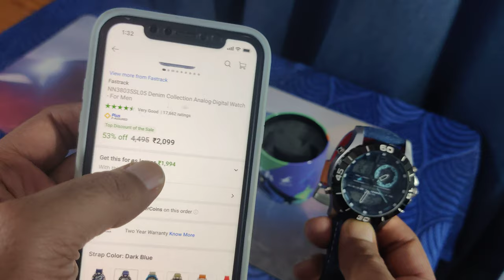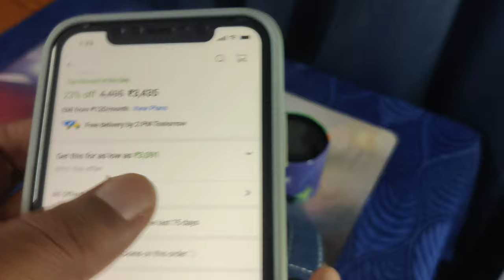Fastrack Denim Analog-Digital Blue Dial Men's Watch-NN38035SL06/NP38035SL06 worth it?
Fastrack Denim Analog-Digital Blue Dial Men's Watch-NN38035SL06/NP38035SL06 worth it or not ?